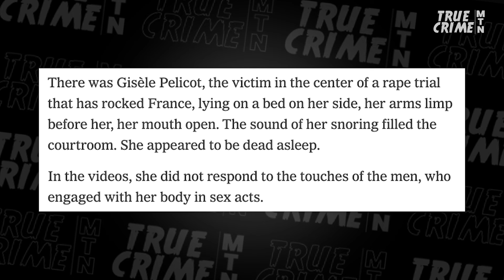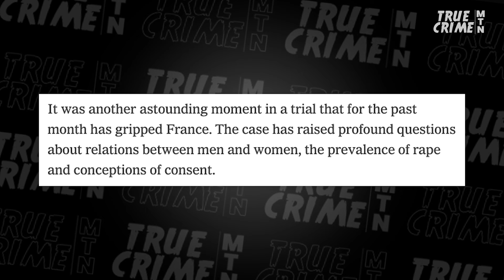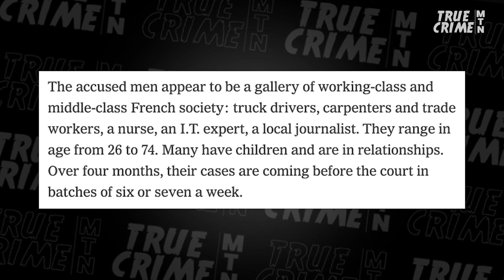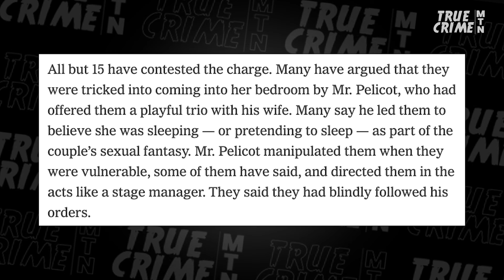Victim DEMANDS RELEASE of VIDEOS in Shocking French Trial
The shocking mass rape case in France is forcing its citizens to confront attitudes towards sexual assault. Now, the victim of this shocking case involving more than 50 alleged rapists has urged the court to publicly show the graphic videos of the rapes. The victim's husband of 50 years, defendant Dominique Pelicot, admitted that he drugged his wife and lured more than 50 men to their bedroom to have sex with his wife while he filmed the encounters. Prosecutor Dave Aronberg, AKA the Florida Law Man, discusses the latest in this horrific case.